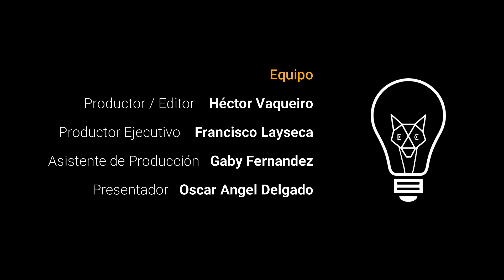ENTREVISTA CON // Pablo Velázquez // Fotógrafo y Comunicador // CHARLANDO CON IMPULSO // T3 EP.08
ENTREVISTA CON PABLO VELÁZQUEZ, FOTÓGRAFO Y COMUNICADOR SANJUANENSE.

𝗖𝗛𝗔𝗥𝗟𝗔𝗡𝗗𝗢 𝗖𝗢𝗡 𝗜𝗠𝗣𝗨𝗟𝗦𝗢 es una serie de entrevistas a emprendedores y empresarios que nos platican sobre su sufrido camino al éxito personal y de sus empresas. Entrevista con Pablo Velázquez, Fotógrafo y Comunicador Sanjuanense.

Sin duda alguna Pablo Velázquez Layseca es un personaje Sanjuanense, desde su infancia inicio su amor por la fotografía, mismo que también lo llevo a acercarse a otras artes. Inquieto y emprendedor por vocación. En este episodio nos platica sobre los diferentes proyectos que lidera y muchos datos que no muchos conocen sobre él.

Una charla llena de anécdotas, risas, consejos y sobre todo un excelente mensaje para todos nuestros amigos EMPRENDEDORES.